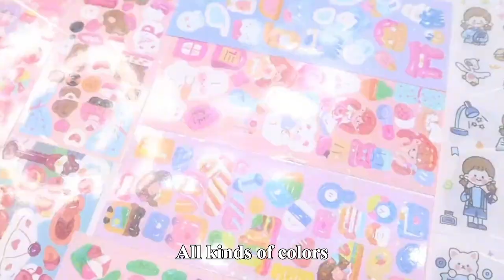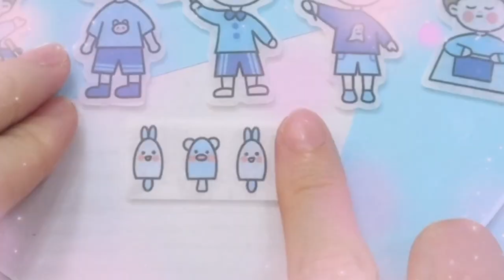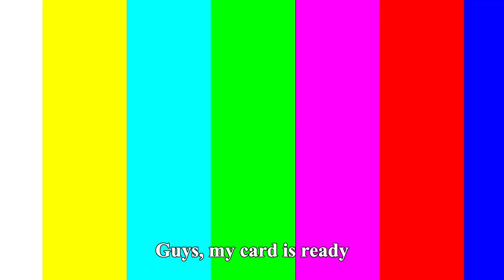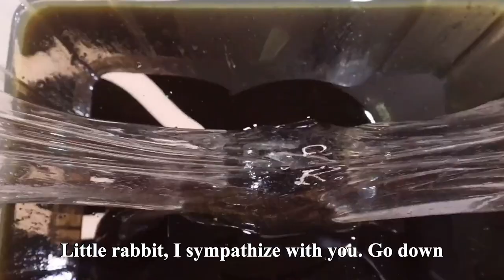Satisfying Sticker Decoration Challenge! Very Stress Reliever | Funny Playshop